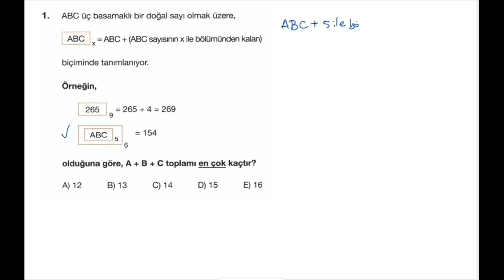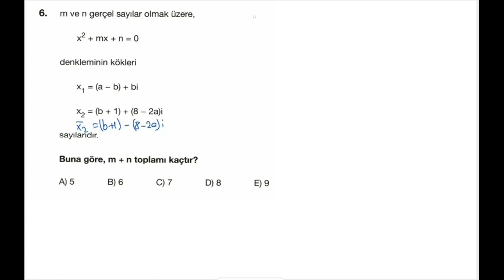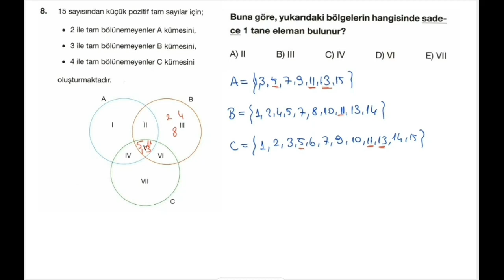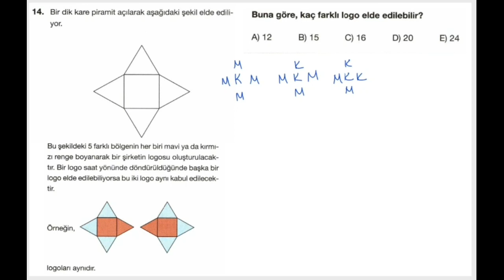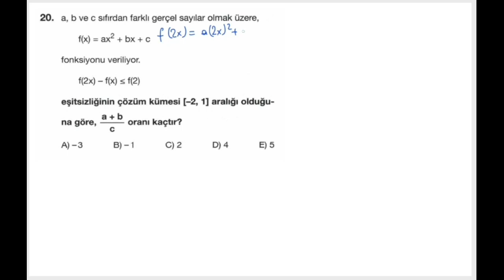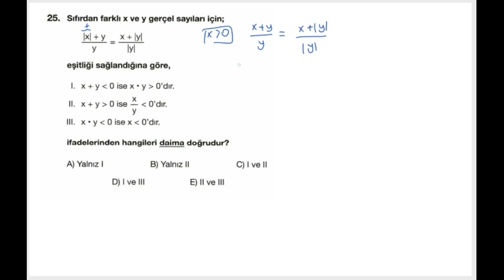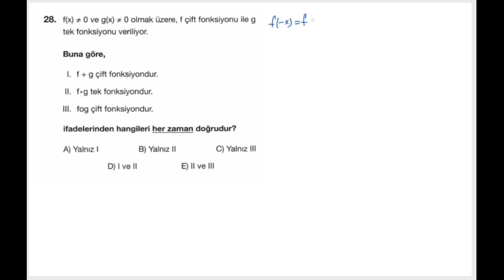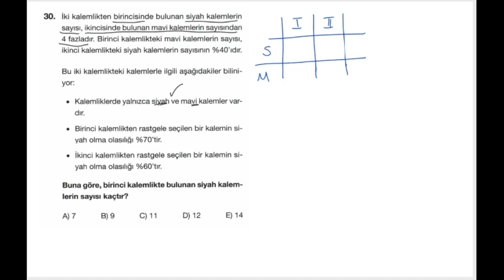MATEMATİK 6 KASIM 2022 AYT